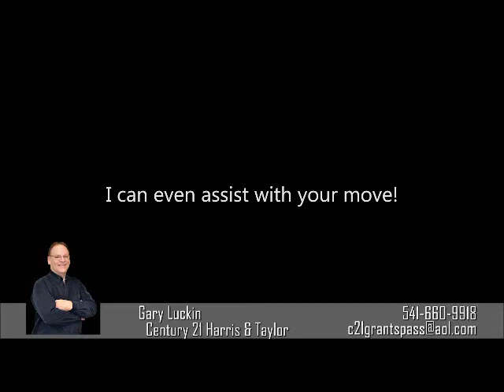Garys Semi Truck Clip